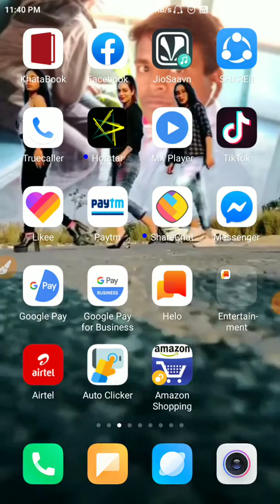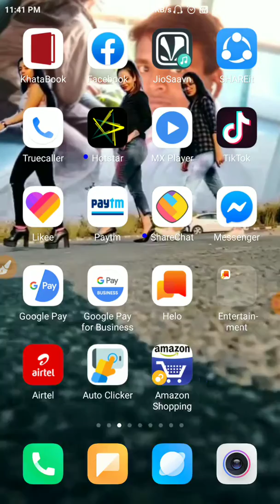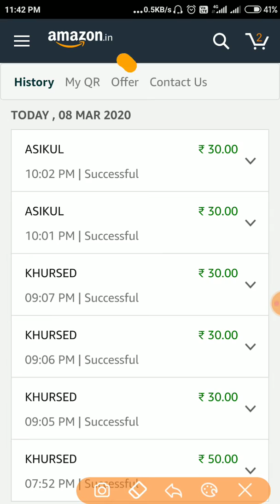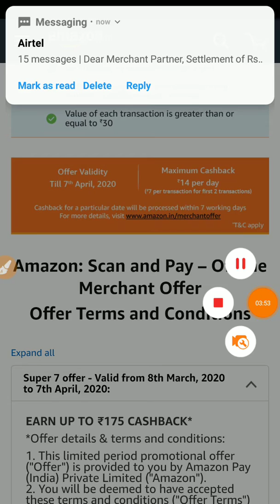Amazon merchant offer || earn upto ₹ 175 Cashback ||March month cashback offer2020